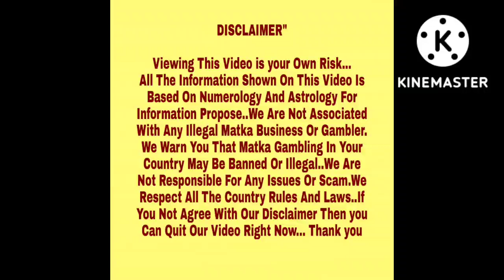◆ Dhadkan Special ◆28/09/2022 to 29/09/2022 Wed+Thursday Kalyan Special Free Astrology Chart Paper◆